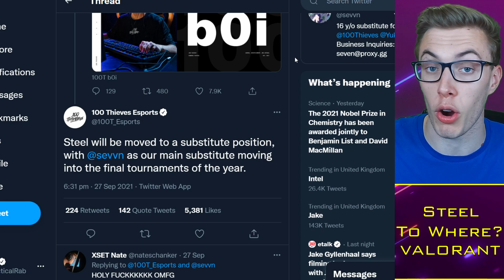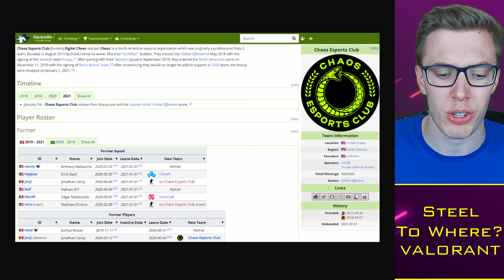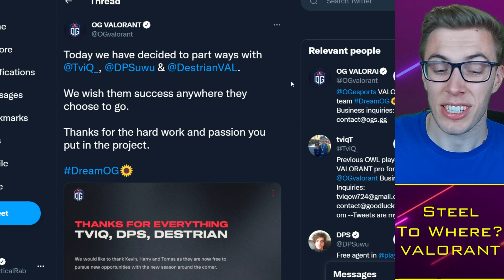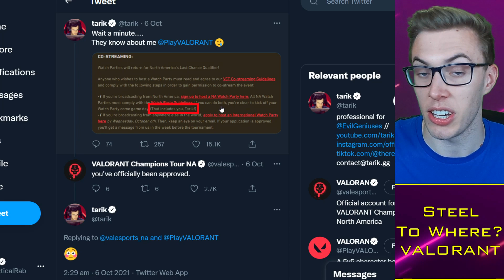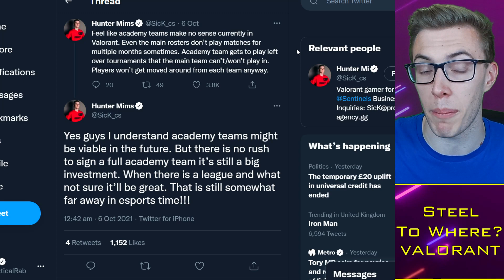Steel LEAKS Cloud9 Move from 100T?! SicK vs Academy Teams, Tarik Co-Stream! | VALORANT Esports News